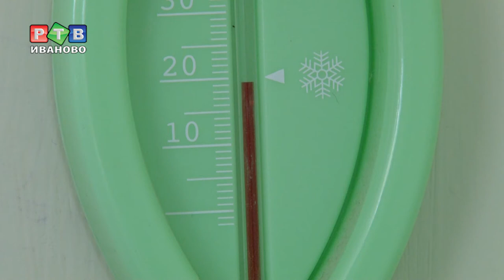С понедельника в квартирах потеплеет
Столбик термометра в детском саду №15 уверенно ползет вверх. С утра батареи стали нагреваться, а уже к полудню температура в группах стала приближаться к нормативному значению 21-22 градуса.